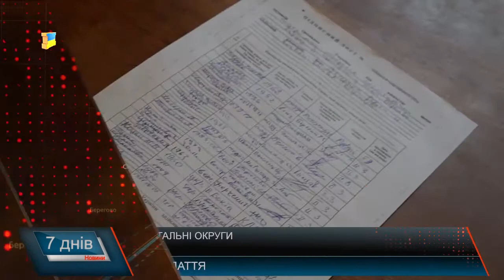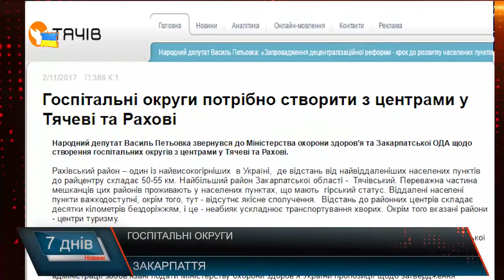Госпітальні округи. Питання без відповідей